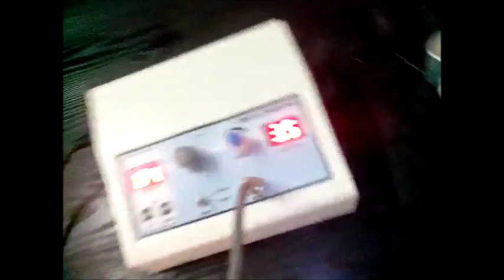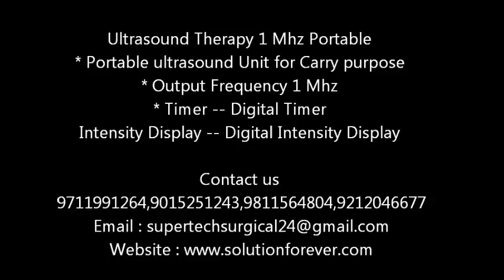Physiotherapy Equipment Ultrasound Therapy 1 Mhz Portable video By Physio Yantra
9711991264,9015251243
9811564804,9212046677